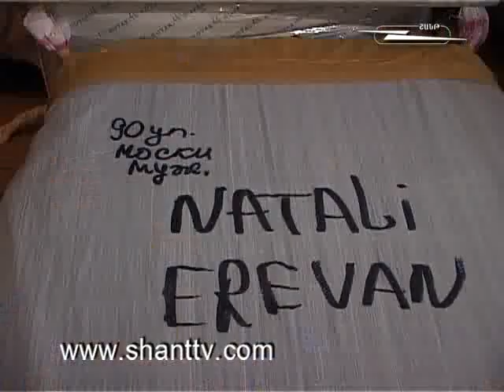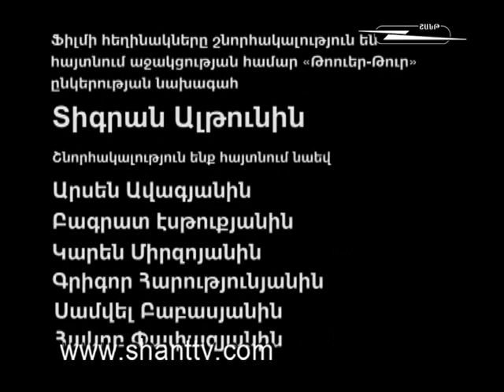Xach@ kisalusni erkrum-6